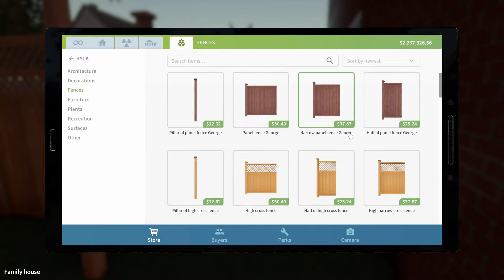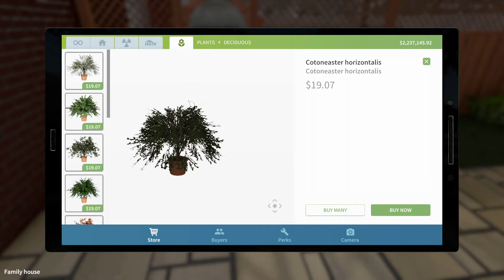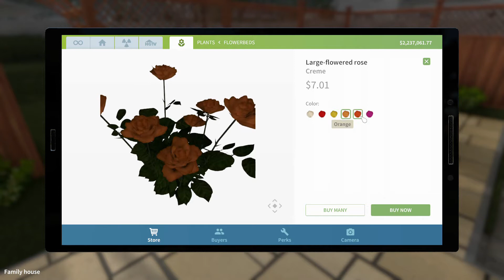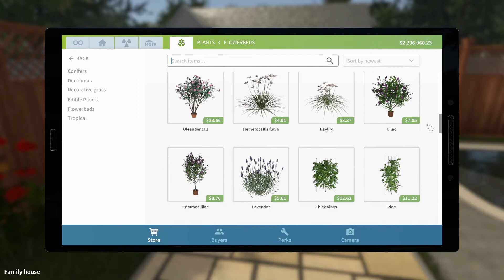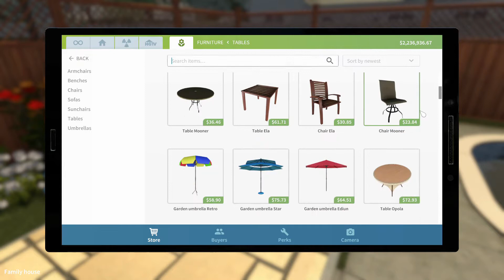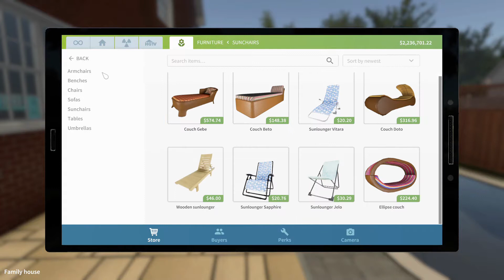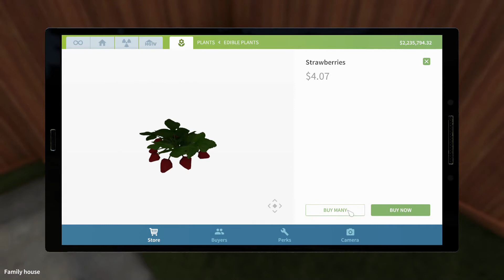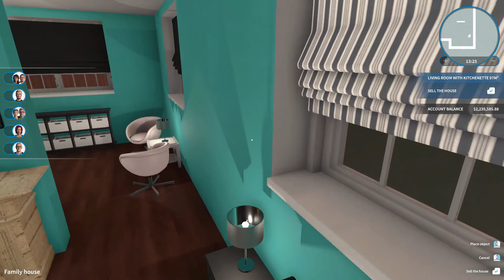House Flipper ASMR: Extreme Makeover, Part 7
House Flipper ASMR walking sounds, painting sounds, etc. for relaxation, meditation, and sleep.